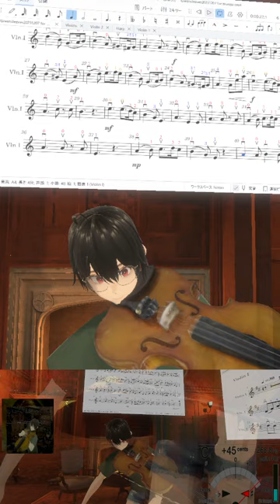Greensleeves,Pachelbel's Canon,Merry Go Round of Life,Ghibli,Last Carnival, Violin practice 20240427